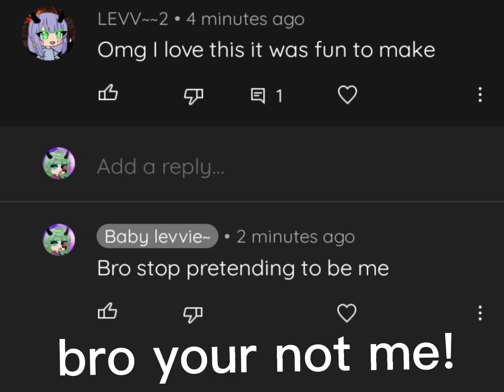your not me that is not my oc and my name 😭